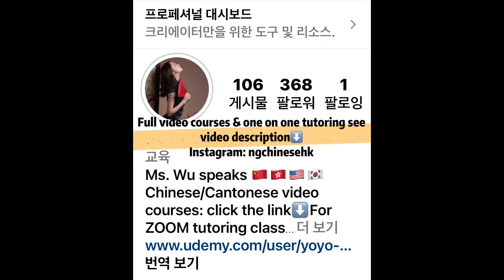[Ms. NG] Cantonese Must Learn Swear Slang 08 So Fu**ing (subtitled)